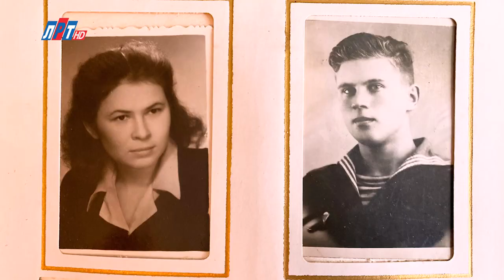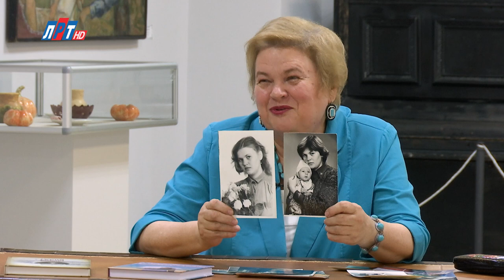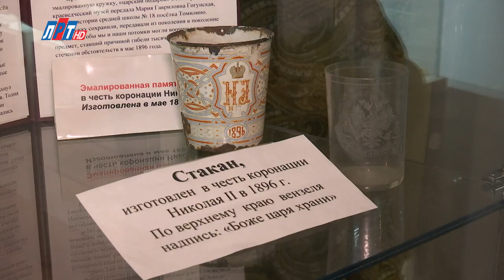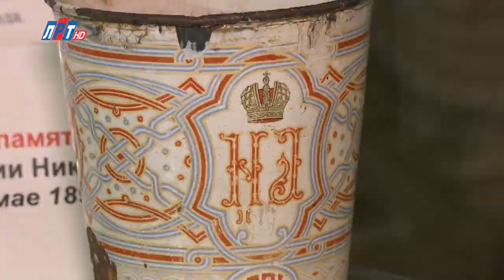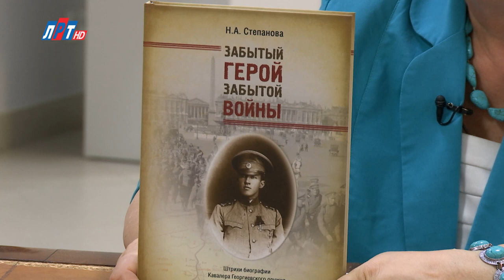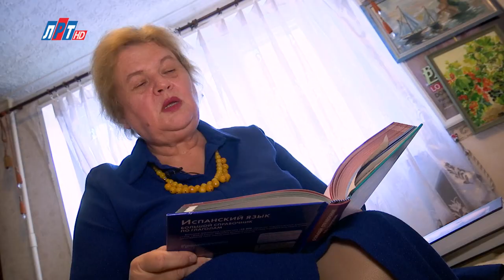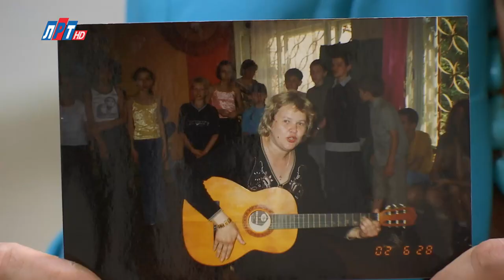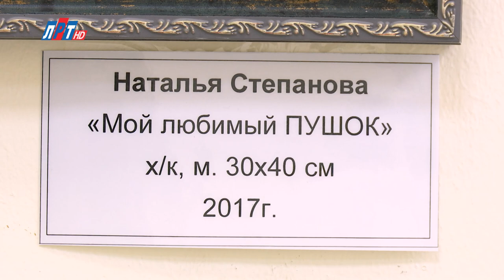«Земляки». Наталья Степанова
Искусство — это ее работа. Уже 16 лет она главный хранитель Люберецкого краеведческого музея. Но всё ли это, чем она занимается?  В новом выпуске программы «Земляки» мы рассказываем о многогранной и талантливой землячке, Наталье Степановой.